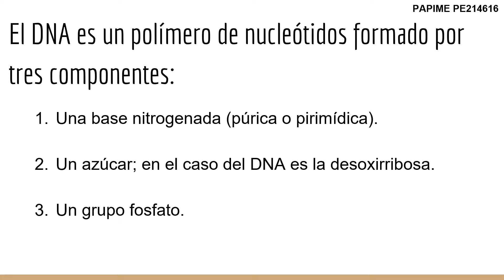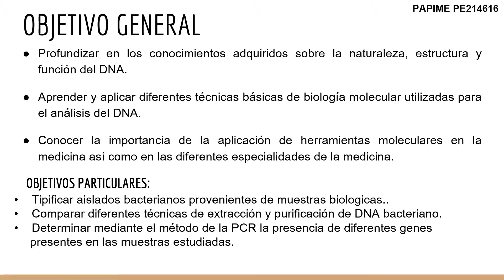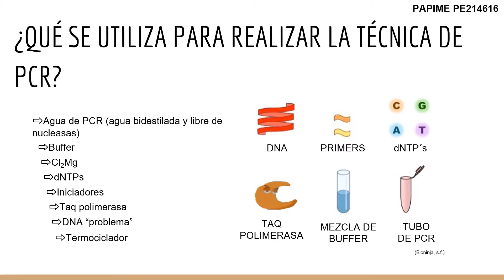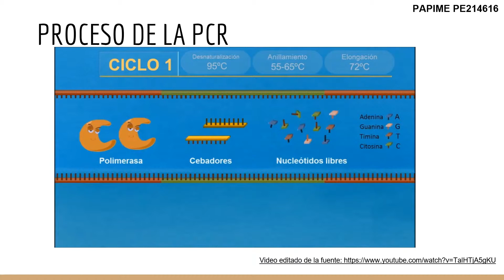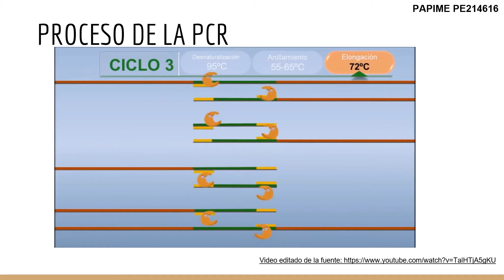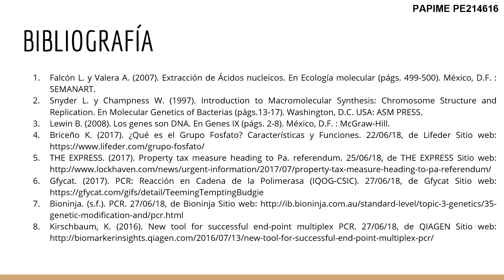DNA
Celis Ramírez Aleza Danae
López Aburto Denisse
Zúñiga Andrade Mónica Lizbeth

PAPIME PE214616